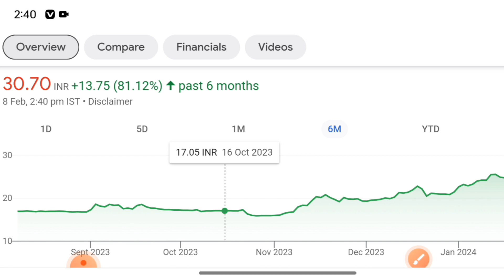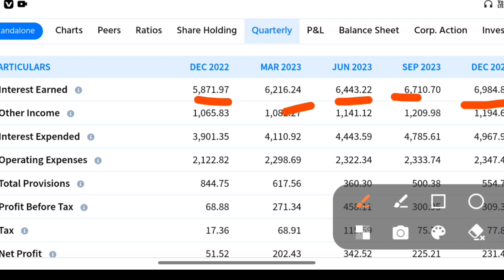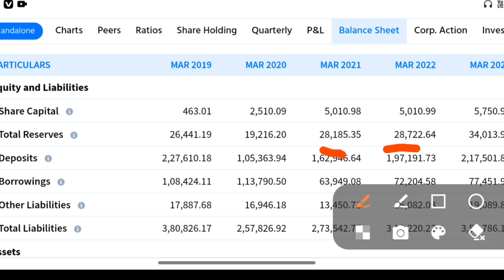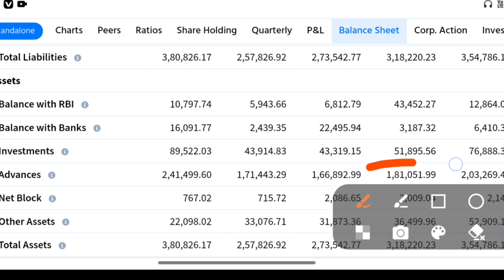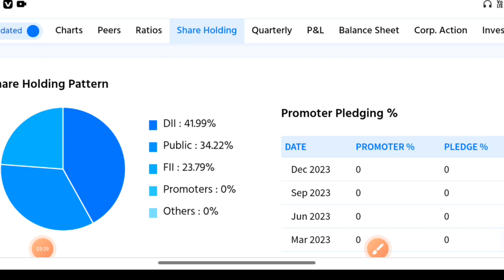Yes Bank Share Price Target | Yes Bank share latest news | yes Bank share news today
TW_Hindi

Topics Covered -
multibagger shares
Best stocks
Fundamentally Strong Picks
multibagger stocks
multibagger stocks
multibagger stocks 2024 india
multibagger shares